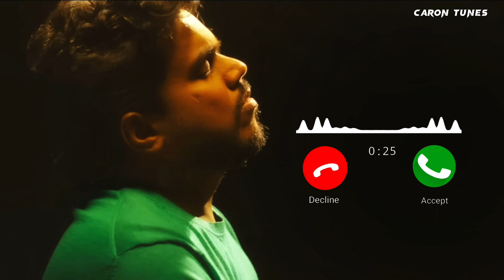Tamil love ringtone | Yuvan love bgm ringtone [Download link 👇] Caron Tunes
▶️About My Channel :    Each day, More videos uploaded in more times you must watch and like & subscribe and press bell icon bgm music  added more videos watch on My youtube channel